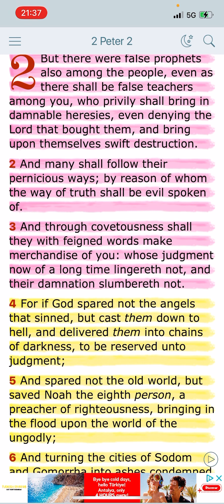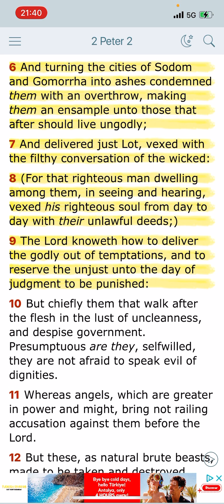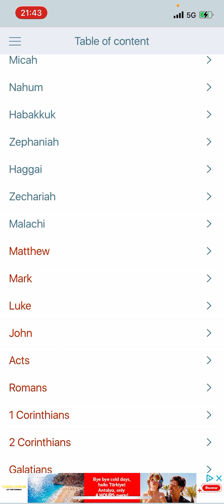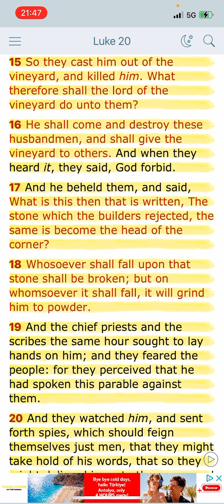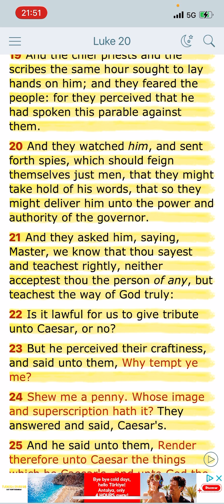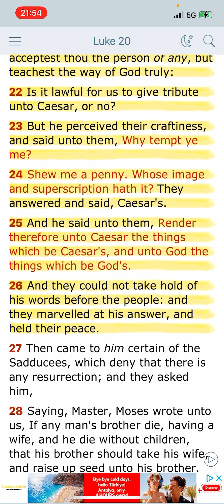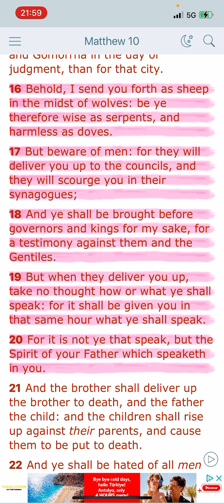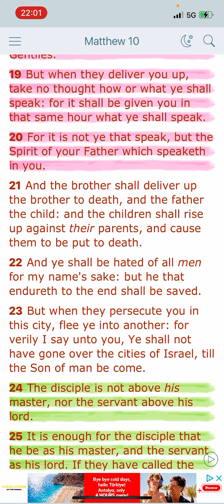Crept in Unawares